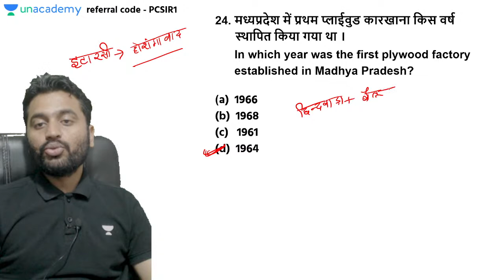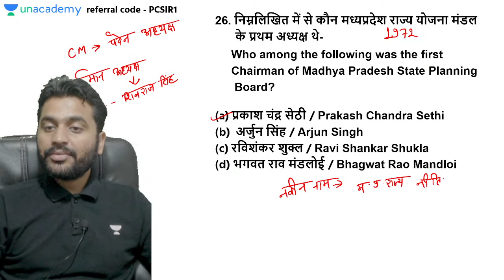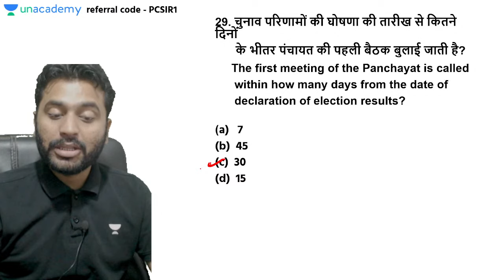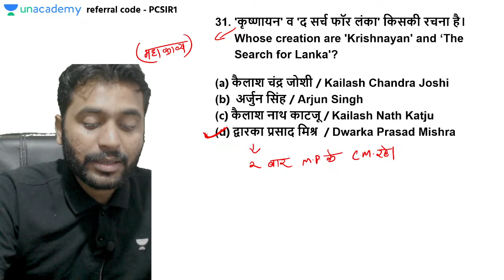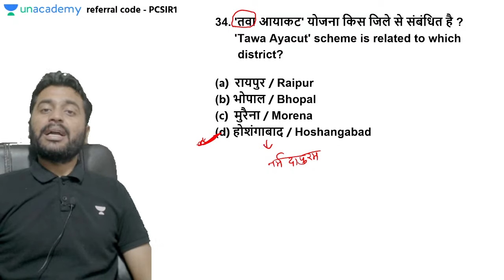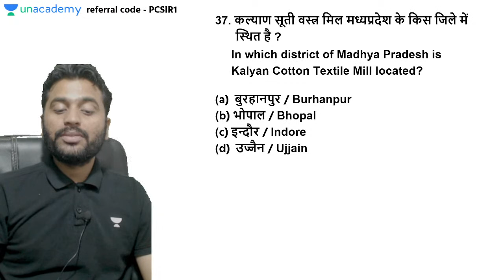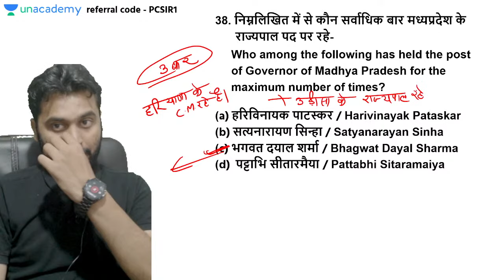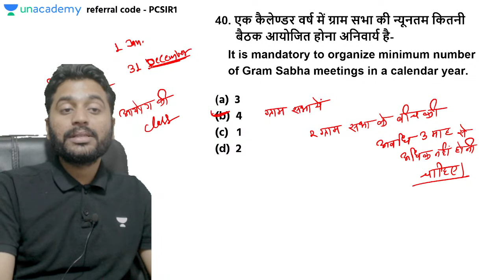MPPSC PRE 2023 | MPGK Important MCQs | By Puneet Sir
In this session, Puneet Sir will be covering important Madhya Pradesh GK MCQs for MPPSC Prelims exam.

Puneet Sir has been teaching students for multiple years and he knows what students need to crack their MPPSC exams. So without further ado, lets get started!

Don't miss out on this opportunity to kickstart your MPPSC 2023 preparation with us!

You can enroll in Unacademy Subscription and get the following benefits:
1. Learn from your favorite teacher
2. Dedicated Doubt Clearing Sessions
3. One Subscription, unlimited access to live online classes and videos
4. Real-time interaction with best-in-class teachers
5. You can ask doubts in live online classes
6. Limited students in each class
7. Download the videos & watch them offline